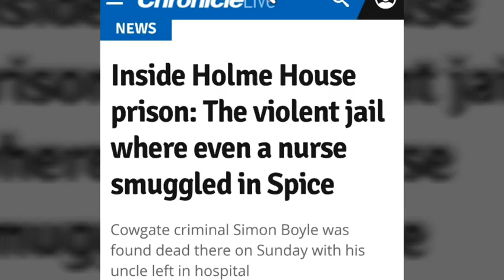Inside Holme house prison: The violent jail where even a nurse smuggled in spice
My latest vlog this time on inside Holme house prison: The violent jail where even a nurse smuggled in spice.